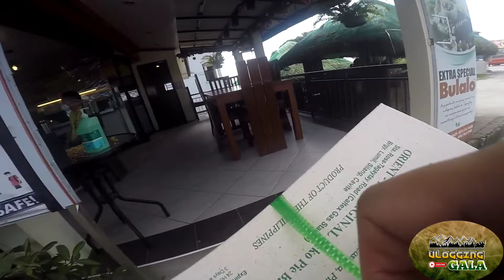MANILA-BATANGAS RIDES | THE BEST NA PASALUBONG + SULIT NA LUNCH